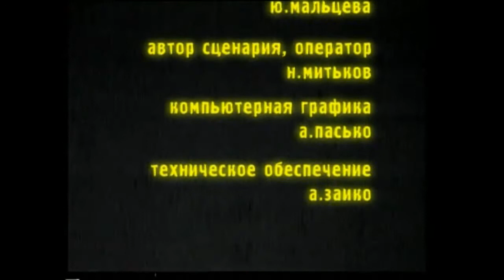Художник Анатолий Омельченко: Artist Talk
Художник, дизайнер, изобретатель Анатолий Омельченко рассказывает о себе, своём искусстве. Фильм строится на живописи, графике и фотографиях художника.

A film about the artist Anatoly Omelchenko
The film was shot by Nikita Mit'kov together with director Julia Maltseva in the year 2000 and is dedicated to the artist Anatoliy Omelchenko. This is a film-monologue, Anatoly tells about himself, his art. The film is based on the painting, graphics, and photographs of the artist.